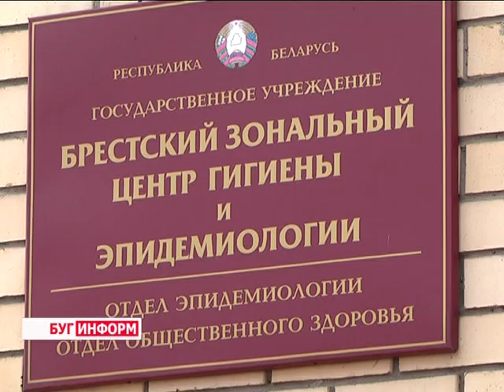2016-04-01 г. Брест. Активизация клещей: первые вестники весны. Телекомпания Буг-ТВ.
Информация будет полезна тем, кто не представляет свою жизнь без отдыха на природе или садово-огородных работ. Несмотря на ненастную погоду у клещей начинается период активности. В медучреждения Бреста и Брестского района уже обратилось более десятка человек с укусами этих членистоногих.